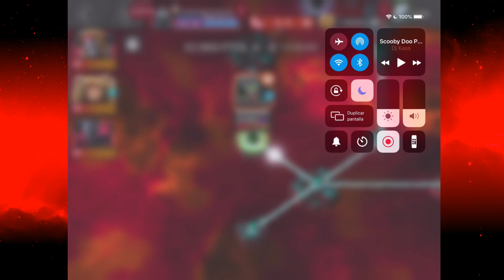Pobre Hyperion, No Pudo Ni Caminar - X-BOU vs J11 - Guerras De Alianza - Temporada 11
RECUERDA QUE HAGO STREAM DIARIAMENTE

Desde ya te lo agradezco Inmortal y esto es un gran incentivo para seguir creando contenido, muchas gracias.

► Únete al Club en Discord para estar en contacto con la Legión entera

¿Tienes dificultades para pasar alguna misión o quieres ganar un personaje en arena y no tienes el tiempo? No te preocupes Inmortal, para eso estoy aqui, puedes contactarme a cualquiera de mis redes sociales que aparecen arriba o si lo prefieres a continuación te dejo mis contactos más directos, ahí podremos hablar más a fondo sobre costos y especificaciones. ¡No te quedes atrás Inmortal!

► Contacto emergente:
Line - ID: rulese